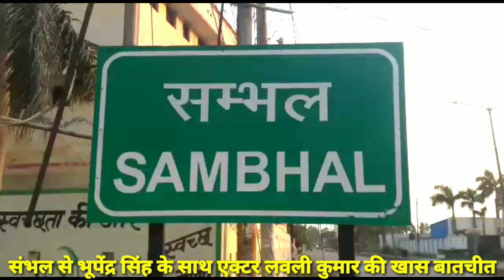Sambhal:कैमरामैन मेहराजुल हुसैन के साथ संवाददाता भूपेंद्र सिंह की एक्टर लवली कुमार के साथ खास बातचीत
Janvad Times : Sambhal UP : कैमरामैन मेहराजुल हुसैन के साथ संवाददाता भूपेंद्र सिंह की एक्टर लवली कुमार के साथ खास बातचीत

जनवाद टाइम्स संभल से भूपेंद्र सिंह के साथ संभल से एक्टर लवली कुमार की खास बातचीत,इनका नाम लवली कुमार है और यह संभल के ढेर मोहल्ला के रहने वाले हैं इन्हें बचपन से ही फिल्म जगत के प्रति लगाव रहा है और इनका कहना है की जब भी किसी फिल्म जगत से जुड़े व्यक्ति पर कोई परेशानी होती है तो मुझे बहुत ज्यादा तकलीफ होती है और मैं ईश्वर से कामना करता हूं, की फिल्म जगत के किसी भी व्यक्ति पर ईश्वर कोई परेशानी ना डालें और यह कहते हैं की अगर फिल्म जगत ने मेरे ऊपर तनिक भी ध्यान दिया तो एक ना एक दिन मैं फिल्म जगत में किसी ना किसी पर्दे पर काम कर पाऊंगा,यह मेरा सपना बचपन से ही है और बचपन से ही में इस सपने को साकार करने में लगा हुआ हूं, ईश्वर ने चाहा तो एक ना एक दिन मैं जरूर कामयाब हो जाऊंगा और यह कहते हुए अपने दर्शकों को लुभाने के लिए इन्होंने कुछ गाया तथा कुछ फिल्मी डायलॉग्स बोलकर अपने दर्शकों को लुभाने का काम भी किया और अगर यह वीडियो आपको पसंद आए तो इसको  लाइक और शेयर करना ना भूलें।

संभल से कैमरामैन मेहराजुल हुसैन के साथ भूपेंद्र सिंह की रिपोर्ट ।

Latest live update sambhal Uttar Pradesh, news update today sambhal Uttar Pradesh- Janvad Times, current breaking news updates sambhal up, news update today sambhal up, live samachar updates Sambhal Uttar Pradesh-Janvad Times,

Actor lovely Kumar sambhal Uttar Pradesh- Janvad Times, latest live update actor lovely Kumar sambhal up, hero of sambhal Uttar Pradesh Kumar live update,
Lovely Kumar latest update today sambhal up, live update today sambhal actor lovely Kumar- Janvad Times,